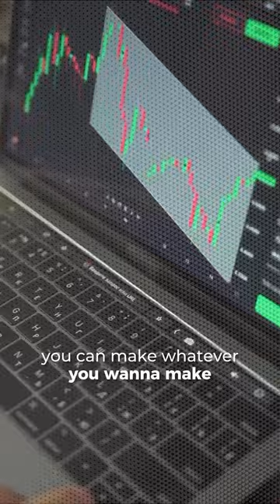Never Chase the Market, Do not revenge trade the Market know you not.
This is a motivational video on the importance of Patience.